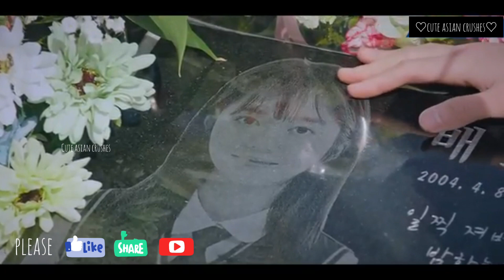Boy and Girl attracted to each other 💑 but their evil classmate is jealous to them!💕 ||Penthouse